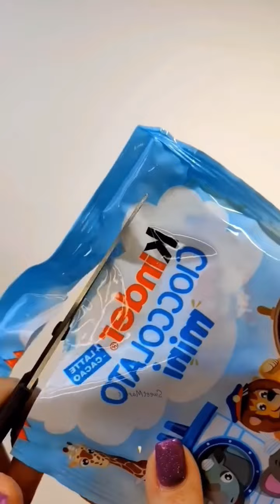Top Compilation (ASMR) Filling Kinder Platter With Sweet 🍡🍫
ASMR Filling Chocolate & Cookies 🍪 Platter With Sweet 😋 💕 Filling Platter with Chocolate and Cookies.